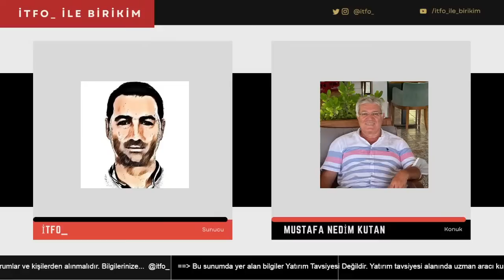Sayın Mustafa Nedim KUTAN ile BirBileneSoralım "Para Nasıl Kaybedilir?"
Bu akşam Sayın Mustafa Nedim Kutan ile "Para Nasıl Kaybedilir?" konusunu konuşacağız.

Sohbet İcmali;
1- Hocamızı Tanıyalım 03:00
2- Borsa Nadir, Nasıl Yatırım Öneriyor 22:00
3- Fon mu Hisse Senedi mi 35:00
4- Yatırımcıların dikkat etmesi gereken konular 36:00
5- Uzun vade Şirket seçiminde önemli kriterler nelerdir 38:50
6- Temettü Emekliliği hakkındaki görüşleri nelerdir. 43:55
7- Bist Endeksimi, şirket verileri mi önemlidir. 45:40
8- Piyasa nasıl okunmalıdır, sert düşüşler öngörülebilir mi? 51:15
9- Piyasa Robotları Piyasayı ne kadar etkiliyor 58:15
10- Piyasalarda kazanca neye göre bakılır. Euro mu Dolar mı Enflasyon mu 01:04:00
11- Kitabınızı yazmaya nasıl karar verdiniz ? Kısaca okuyucular kitapta ne bulacaklar? 01:07:30
12- Altın Vuruş Nedir ? Nasıl uygulanır ? 01:15:00
13- Neden bu tür değerli kişilerin hesapları düşük takipçili kalıyor 01:28:10
14- Sürekli kazanıyor mu ? Düşerken nakitte, çıkarken hep malda mı oluyor =) 01:33:00
15- ABD Borsası ile Borsa İstanbul arasındaki farklar nelerdir. 01:39:00
16- Tavanda Sat Tabandan Al Hikayesi =)  01:48:00
17- Yapı Kredi Batıyor Hikayesi =) 01:50:25
18- Hissede Kar Satışı Nasıl Yapılır (Kademeli al-sat) 01:58:00
19- Dibe vurmadan, canınız yanmadan tecrübe sahibi olamazsınız 02:03:00
20- Mudurnu Tavukçuluk Hikayesi  =) 02:04:37

İyi Seyirler...

Kitabı: Para Nasıl Kaybedilir ?